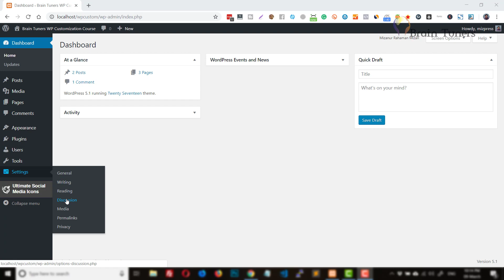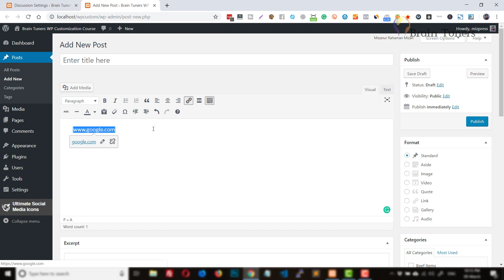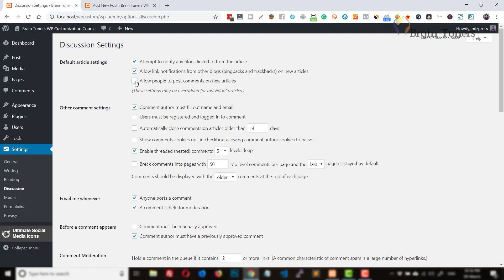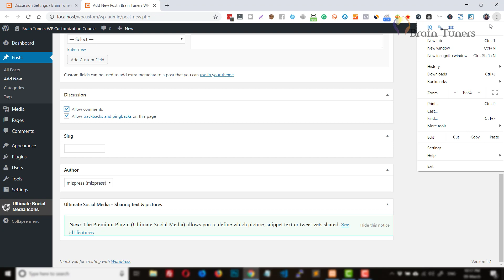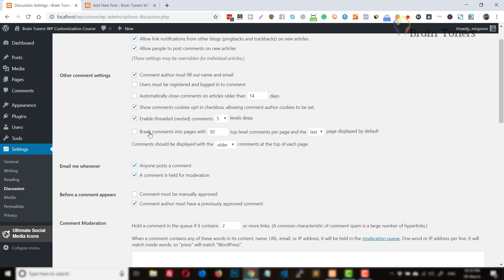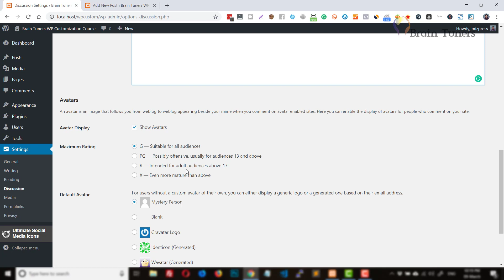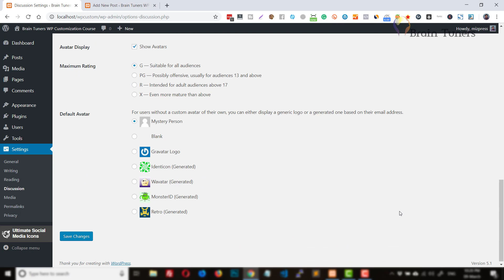WordPress Settings Discussion Settings | ওয়ার্ডপ্রেস সেটিংস -ডিস্কাশন অপশনস | MRM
আজ আমরা ওয়ার্ডপ্রেস এর ডিস্কাশন সেটিংস নিয়ে আলোচনা করবো।